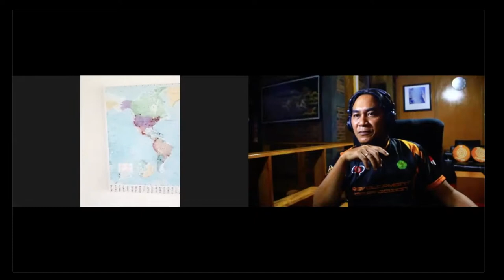EXCLUSIVE ARCHERY LIVE TALKSHOW with BEITER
1st TIME in INDONESIA...!!!

LIVE TALKSHOW about ARCHERY
with Mr. Andreas Lorenz - WERNER BEITER Sales and Customer Service Manager